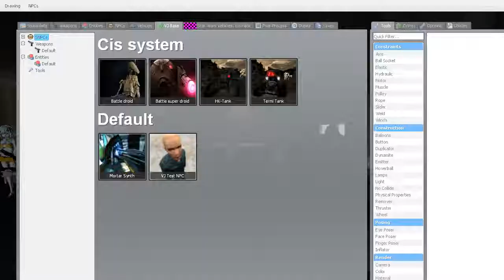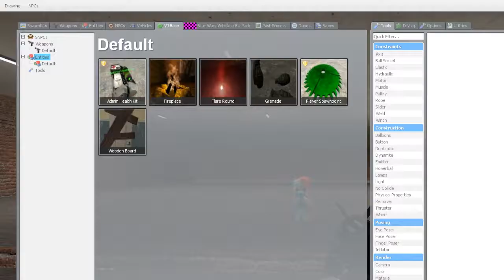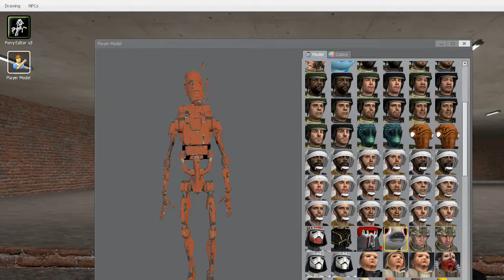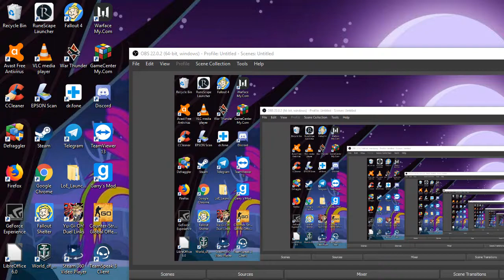G Mod Anime girs vs Clone tropers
this will be the first of many G mod fun to come